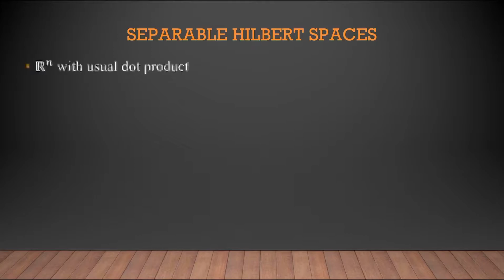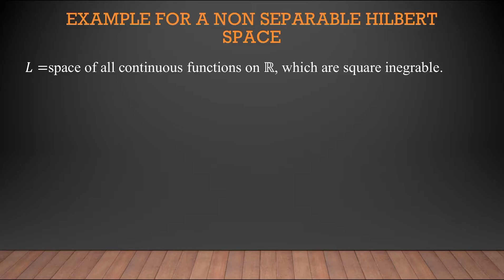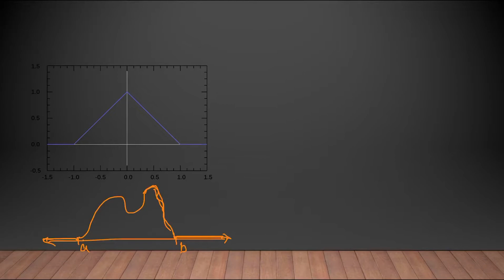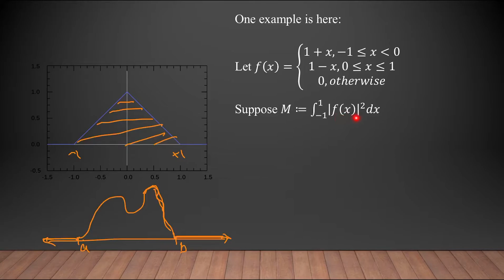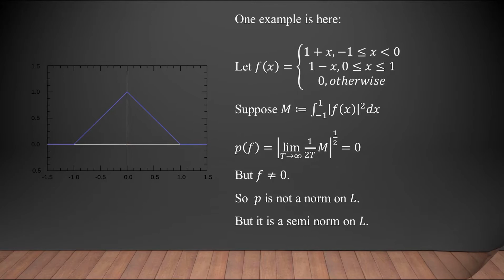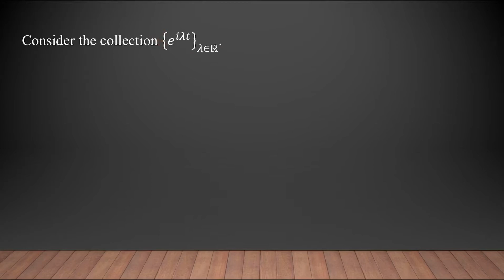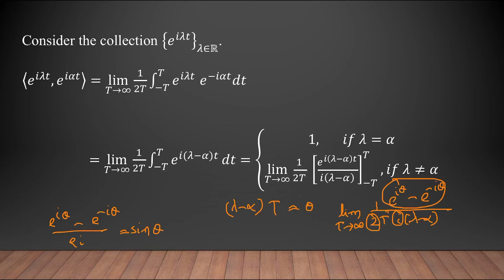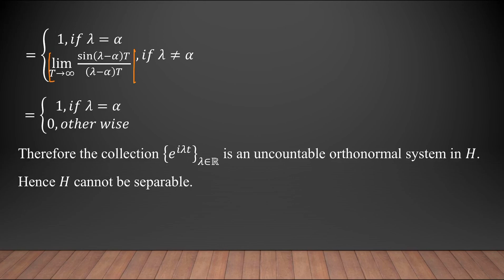Functional Analysis: Session 36 by Dr. Viji M.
Example for a non separable Hilbert space.